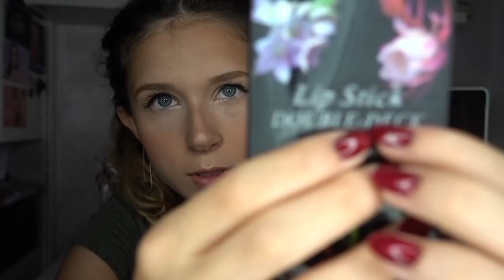ASMR LIPSTICK | Play and Application | Whispering - 1°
ASMR artist: Fairy Sounds
Language: Italian

The original video has been cut in more parties, this is the 1° part.